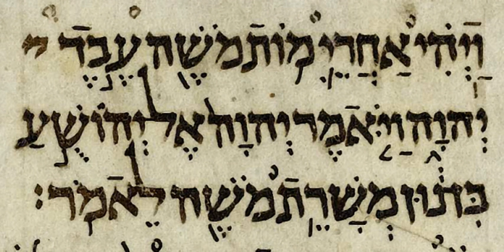Letter of Jeremiah | Wikipedia audio article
This is an audio version of the Wikipedia Article:
Letter of Jeremiah

SUMMARY
The Letter of Jeremiah, also known as the Epistle of Jeremiah, is a deuterocanonical book of the Old Testament; this letter purports to have been written by Jeremiah to the Jews who were about to be carried away as captives to Babylon by Nebuchadnezzar. It is included in Catholic Bibles as the final chapter of the Book of Baruch. It is also included in Orthodox Bibles as a standalone book.  Some scholars claim that the title of this work is misleading, as they consider it to be neither a letter nor written by the prophet Jeremiah.